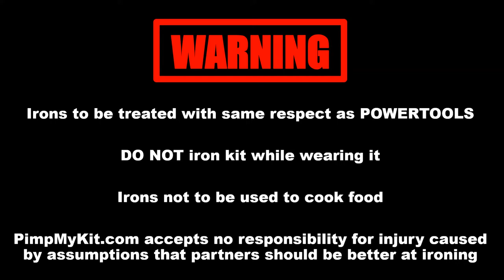Iron-on premier league patch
How to iron premier league patches on your football shirt

Iron temp - 160˚C
Med-Firm Pressure
20-25 seconds depending on the iron cover/ironing cloth used
Tepid peel

*the use of a Teflon or ironing cloth is recommended